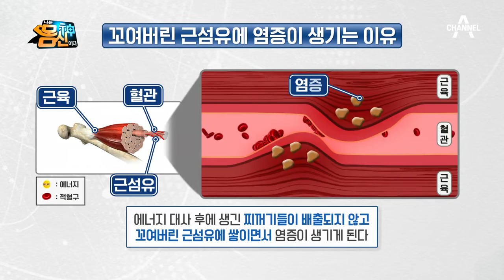꼬여버린 근육에서 생긴 염증이 통증을 유발한다?! | 나는 몸신이다 337 회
꼬여버린 근섬유에 염증이 생기는 이유는?
꼬여버린 염증 근육뿐만 아니라 다른 부위에도 통증이 전이된다?